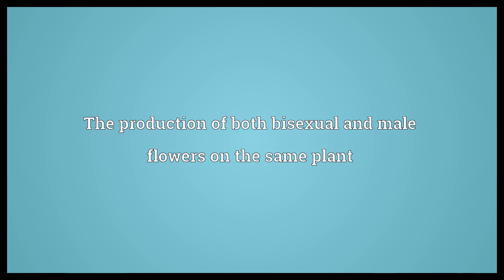Andromonoecy Meaning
Video shows what andromonoecy means. The production of both bisexual and male flowers on the same plant.  Andromonoecy Meaning. How to pronounce, definition audio dictionary. How to say andromonoecy. Powered by MaryTTS, Wiktionary